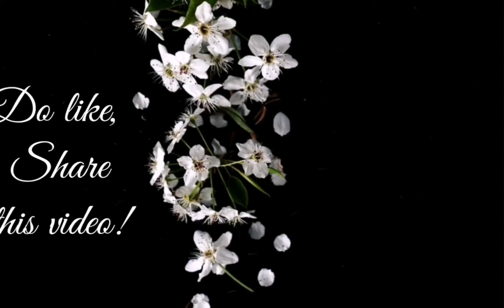Titanium-David Guetta ft. Sia - Cover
This song is very powerful and inspirational one, glad to cover it.

Comment me how it is in the comment space below.

This is a fan inspired cover post, not intended to breach coprights.